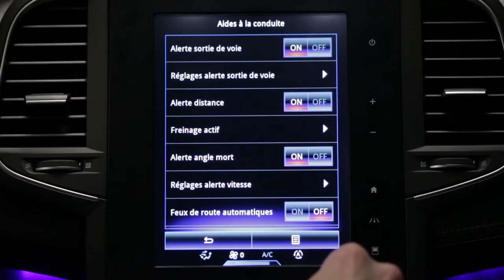Automatiska helljus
MEGANE (SWE)